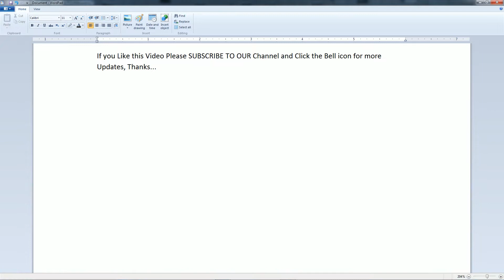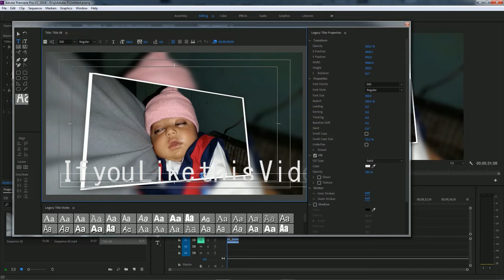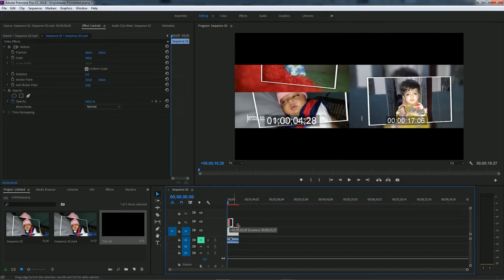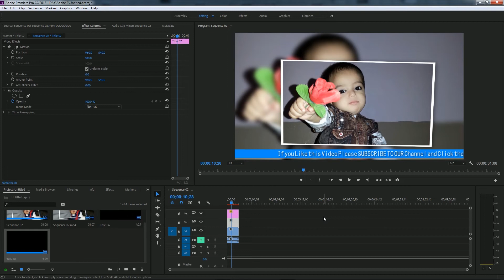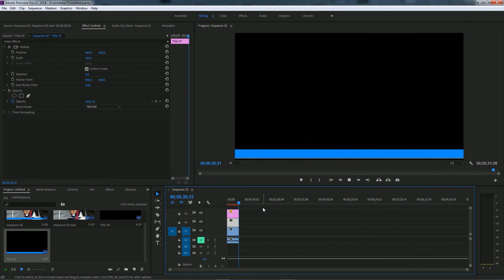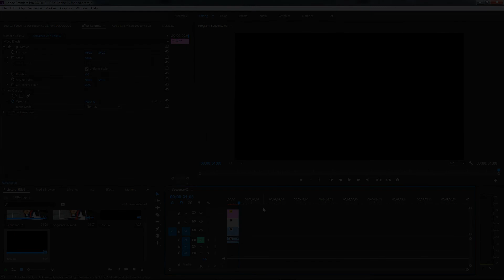Crawling Text | How To Create Crawling Text in Adobe Premiere Pro 2017 | Tutorial 1